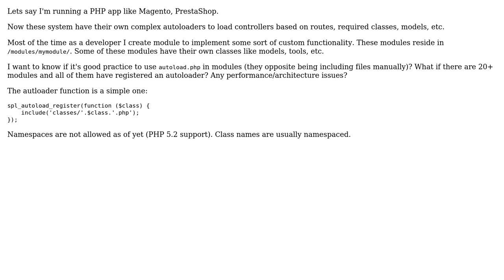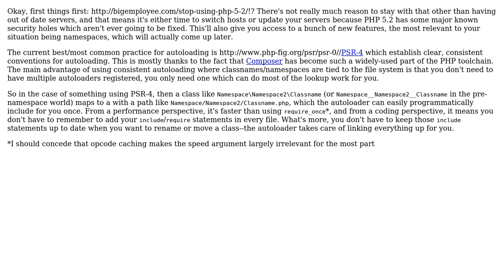Software Engineering: Should I use autoloaders in modules?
With thanks & praise to God, and with thanks to the many people who have made this project possible! You are responsible for your own actions.